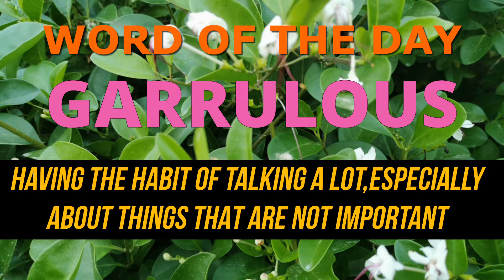Garrulous | garrulous meaning | garrulous pronunciation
Word of the day - garrulous.garrulous(adjective).garrulous-having the habit of talking a lot, especially about things that are not important